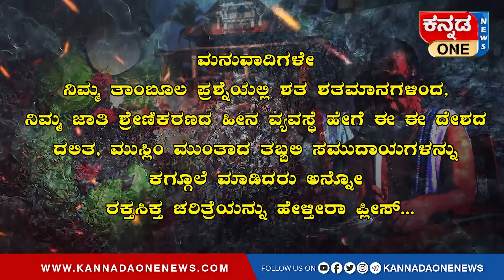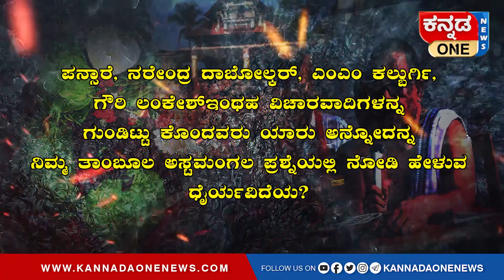ಅಷ್ಟಮಂಗಲವಂತೆ; ತಾಂಬೂಲ ಪ್ರಶ್ನೆಯಂತೆ! | ʼದರ್ಗಾದಲ್ಲಿ ದೇಗುಲʼಹುಡುಕುವ ಹಿಂದಿನ ಉದ್ದೇಶವೇನು? | Kannada One News